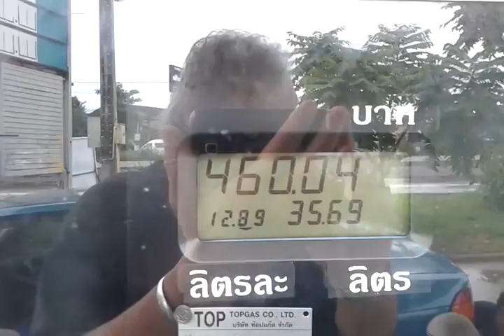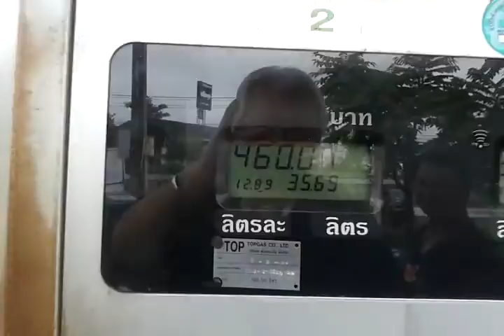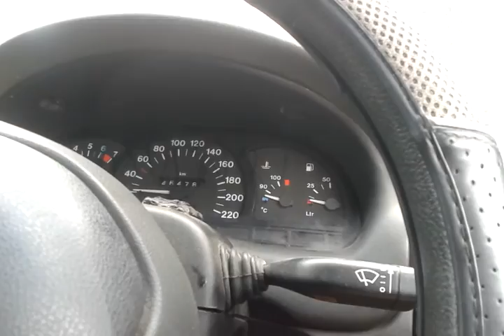ปั๊มแก๊สปากซอยหน้าบ้านลุงใหญ่ วันนี้ ราคา ถูกมาก รถใช้กิโลละบาทไทยไปเบิกกับเจ๊ ได้เงินคืนออกคนละครึ่